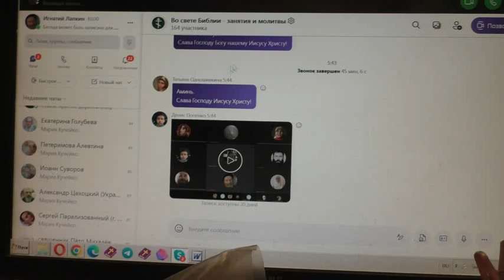Потеряевка. Планы в работе и прочем нужном. 20. 04. 2022